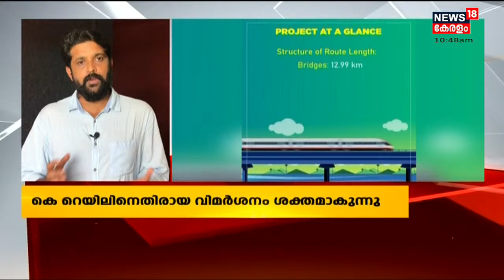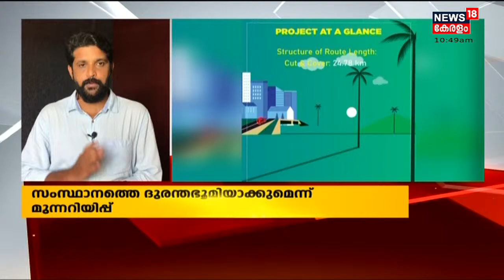K-Rail പദ്ധതി കേരളത്തെ വീണ്ടും ദുരന്ത ഭൂമിയാക്കുമെന്ന് കേരള ശാസ്ത്ര സാഹിത്യ പരിഷത്ത് (KSSP)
"കേരളം വീണ്ടും പ്രകൃതി ദുരന്തമുഖത്ത് നിൽക്കുമ്പോൾ സർക്കാറിന്റെ സ്വപ്ന പദ്ധതിയായ K-Railനെതിരേ ശാസ്ത്ര സാഹിത്യ പരിഷത്ത്. പദ്ധതിയുടെ പരിസ്ഥിതി ആഘാത പഠനം ശരിയായ രീതിയിൽ അല്ല നടന്നതെന്നും നിരവധി പരിസ്ഥിതി ലോല മേഖലകളിലൂടെ കടന്ന് പോകുന്ന പദ്ധതി മറ്റൊരി ദുരന്തത്തിലേക്ക് വഴിവെയ്ക്കുമെന്നുമാണ് ആക്ഷേപം.